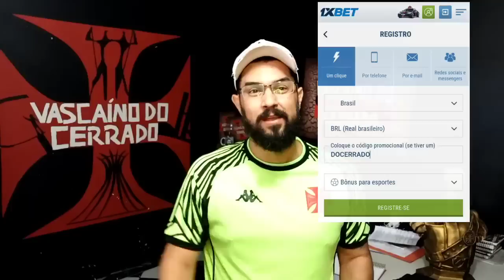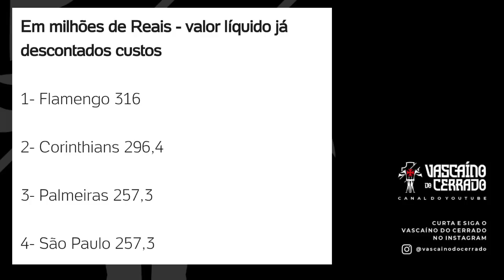PALHAÇADA! GLOBO AUXILIA LIGA NA DIVISÃO DE MILHÕES PARA TIMES/NENÊ NO GUARANI?